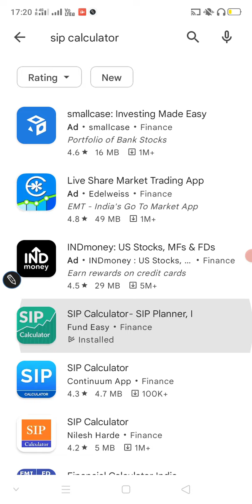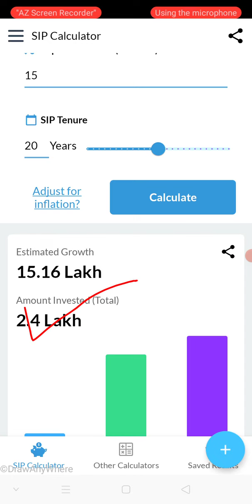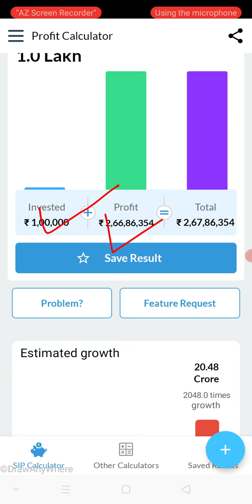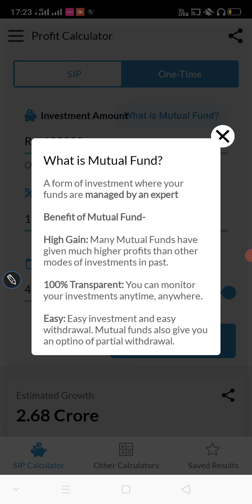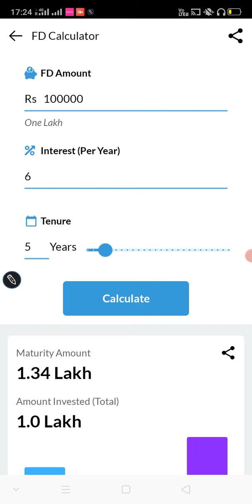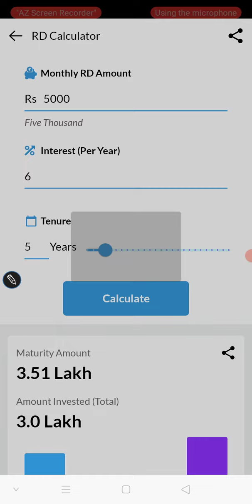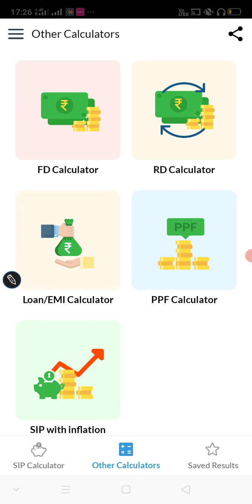SIP को calculate कैसे करें। Sip से पैसे कैसे कमाएं। Sip कितने समय के लिए इन्वेस्ट करें।।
sip calculator aap se calculation kaise kare
sip calculator app
sip Cal in hindi
sip me paise kashe lagaye
sip investment in hindi
sip
sip investment
sip me paise kaise lagaye
sip me interest kaise calculate kare
sip me invest kaise kare in hindi
sip meaning
sip me kitna return milta hai
sip me invest karna sahi hai ya galat
sip me loss kaise hota hai
sip meaning in hindi
how to invest sip
sip kya hota hai
sip kya hota hai in hindi 2021
sip kya hota he
sip kya hota hai in hindi 2022
sip kya hota hai in hindi puskar Raj Thakur
how to calculate sip return in mutual fund hindi
how to calculate sip return in mutual fund Tamil